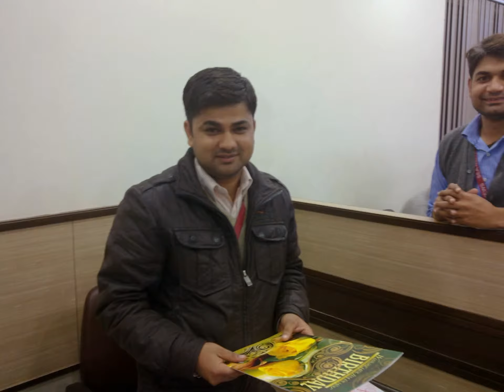Laxmi Raj Singh